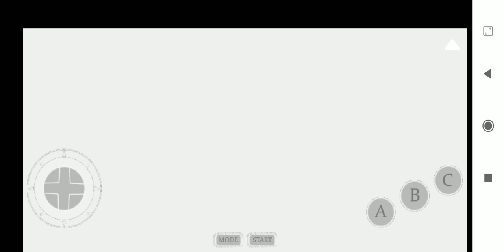hydrocity super hard